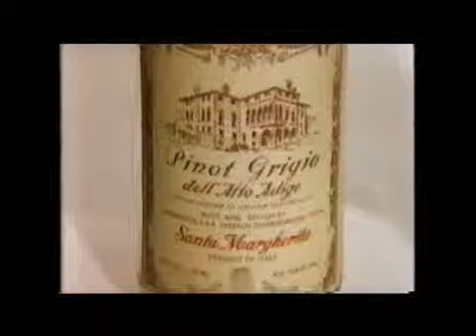Santa Margherita Pinot Grigio